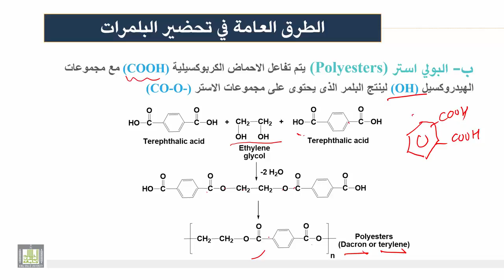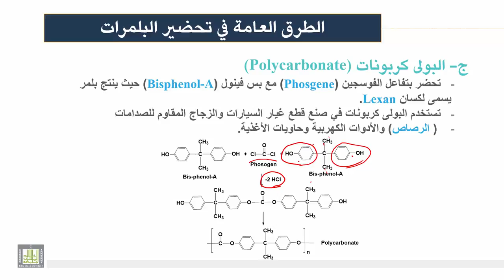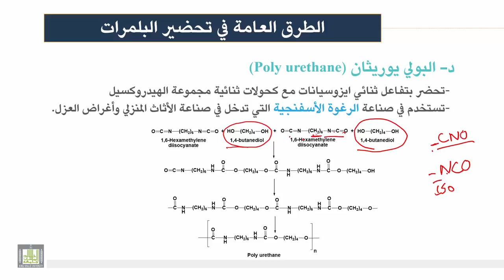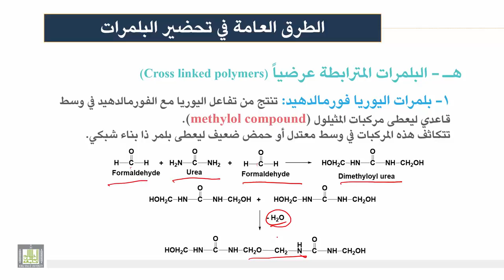كيمياء المنتجات الصناعية | الوحدة 2 | تحضير البلمرات الخطية والمترابطة عرضيا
تحضير البلمرات الخطية والمترابطة عرضيا
1- البولي استر
2- البولى كربونات
3- البولي يوريثان
4- بلمرات اليوريا فورمالدهيد